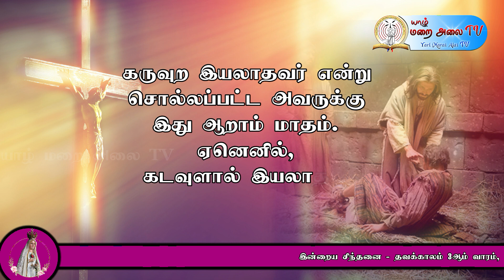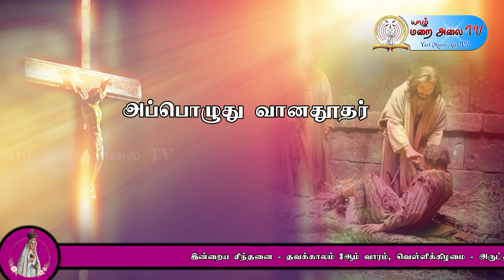DAILY GOSPEL REFLECTION - 25.03.2022 FRIDAY